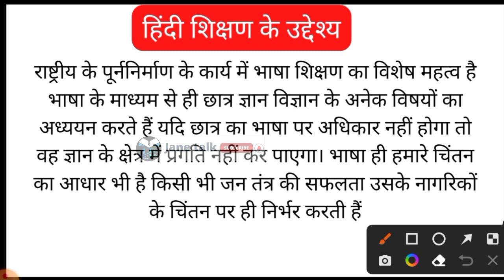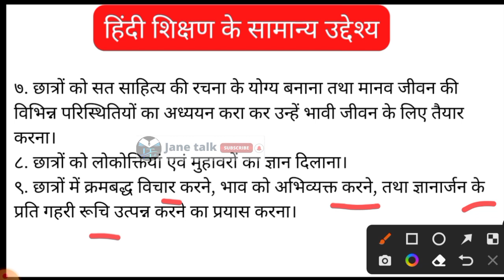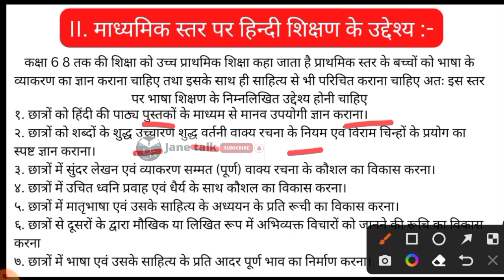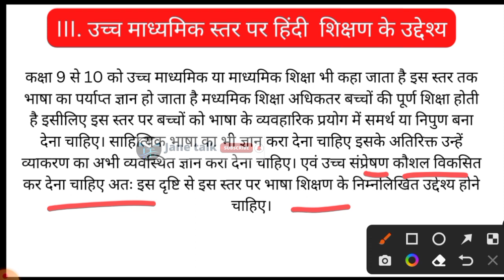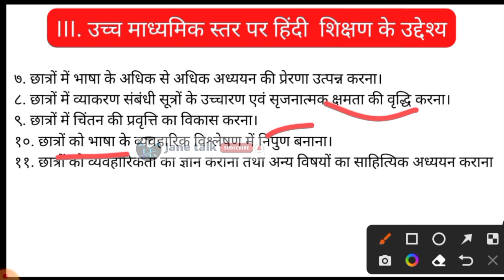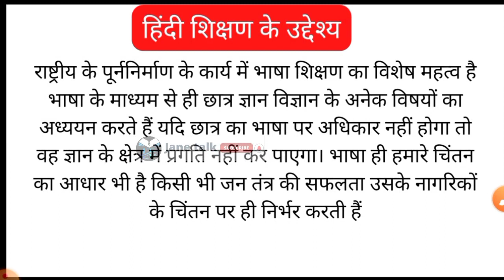हिंदी शिक्षण के उद्देश्यों का सविस्तार वर्णन by jane talk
Download PDF